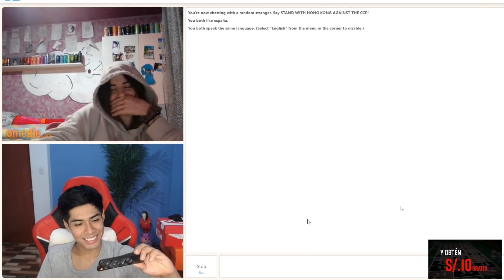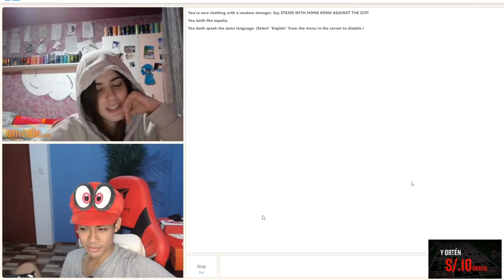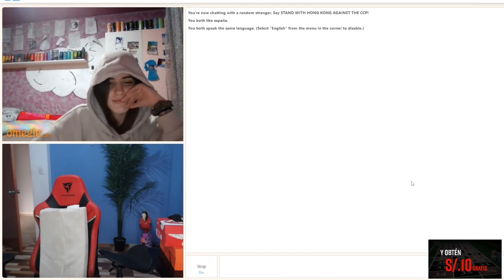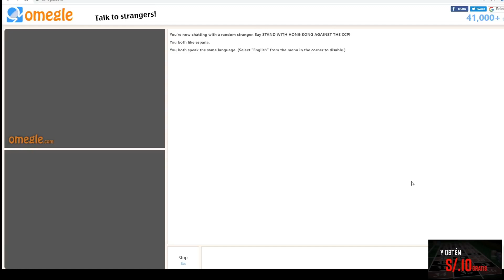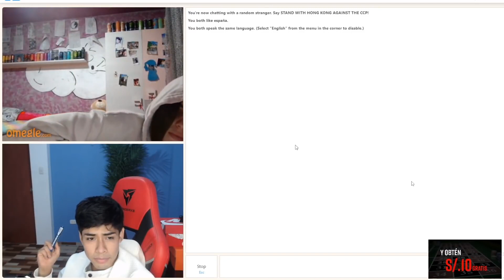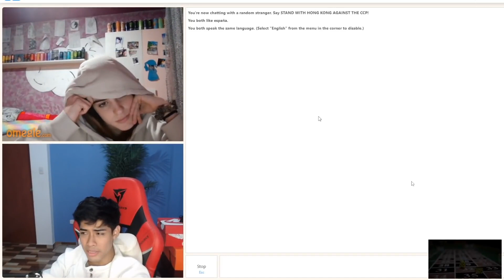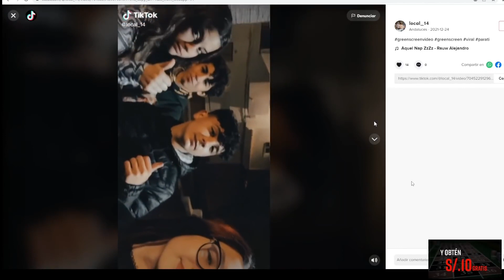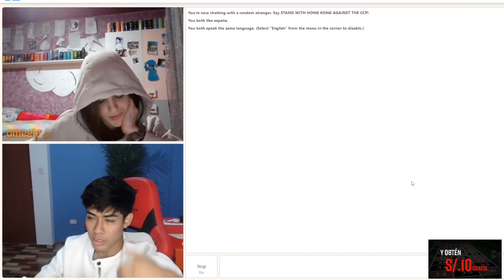CAÑITA Y CARLA💖 CAP 5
UNA HISTORIA DE AMOR😍 CAÑITA Y CARLA💖
LOS ESPAÑOLES ROBARON NUESTRO ORO NOSOTROS EL CORAZON DE LAS ESPAÑOLES💖
ATAHUALPA SE SENTIRIA ORGULLOSO DE ESTE PANPAÑAUPA